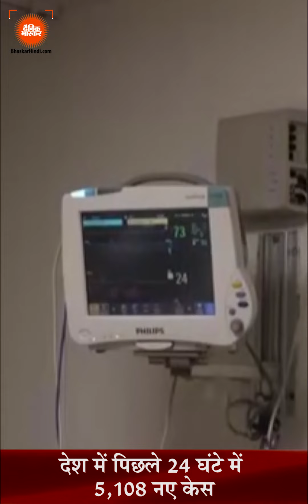Hindi News Bulletin हिंदी समाचार बुलेटिन 14 सितंबर 2022 (04:00 PM) | Dainik Bhaskar Hindi